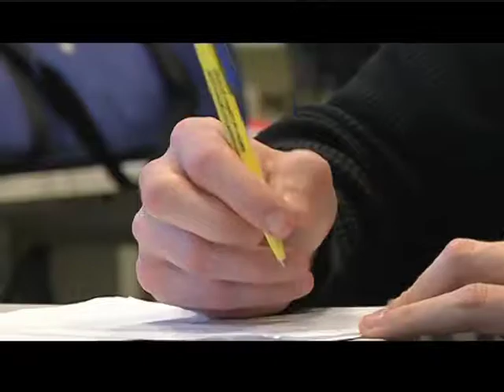MakingOf Produktion "Azubi des Jahres 2011"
Ich durfte vor Ort das MakingOf der Teams drehen, die für die AGA die "Azubis des Jahres 2011" interviewten und hab's auch geschnitten.
Die Teams haben alle großartige Arbeit geleistet - alles ging Hand in Hand und alle hatten großen Spaß an der Sache. Alles in Allem hat es auch mir große Freude gemacht dieses MakingOf drehen zu dürfen.
Was dabei rauskam, kann man hier nun mehr oder weniger "bestaunen" xD

Musik
BerticoX "Utopia"